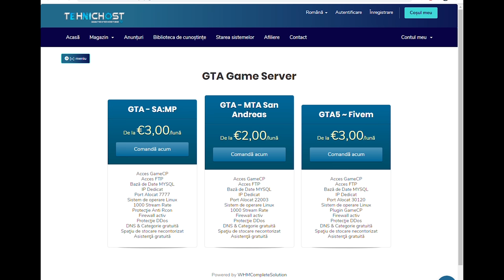Bogat VS Sarac 2 / Sărac sau Bogat 2